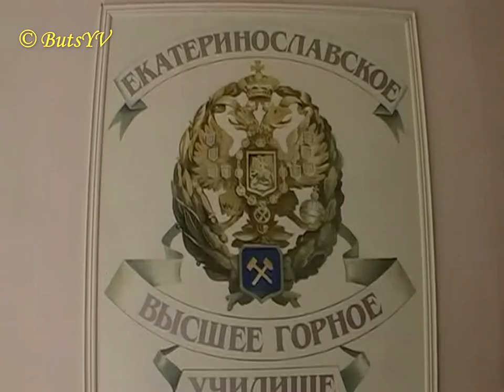НТУ Днепровская политехника. Студенческие годы. Dnipro Polytechnic. Student years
В видео дана информация об одном из крупнейших и старейших технических университетов Украины, который известен не только в этой стране, но и во многих других странах. Университет был образован в 1899 году. В СССР этот вуз назывался Днепропетровский горный институт им. Артема, а с получением Украиной независимости - Национальный горный университет. В 2018 году он был переименован в Национальный технический университет (НТУ) Днепровская политехника.
     В видео показан учебный процесс, отдых и быт студентов 50-х годов на примере автора этого фильма, который здесь учился, а затем 50 лет работал ассистентом, доцентом, зав. кафедрой и  профессором.
    Фильм интересен для современных студентов с образовательной точки зрения - серьезное отношение к процессу обучения, получение необходимых знаний, а не только желаемых оценок.
      Все это происходило тогда при чрезвычайно низком уровне жизни в Советском Союзе в послевоенные годы.
      Красивая фоновая музыка тех времен, субтитры на русском и английском языках. При просмотре видео английские субтитры автоматически могут быть переведены на любой другой язык.